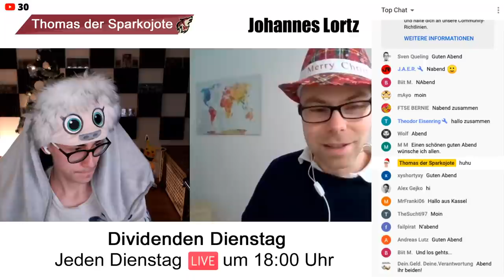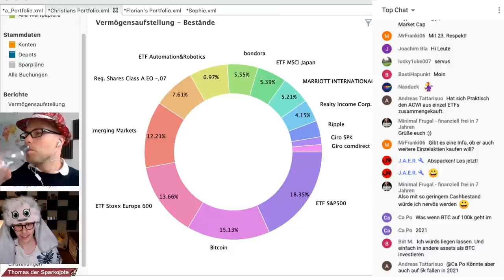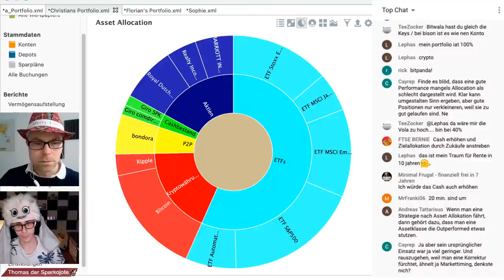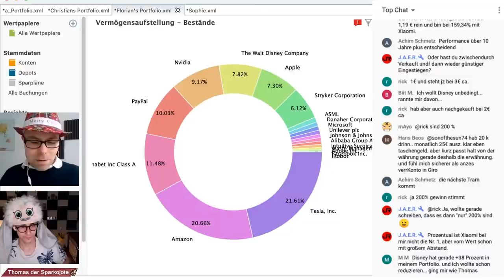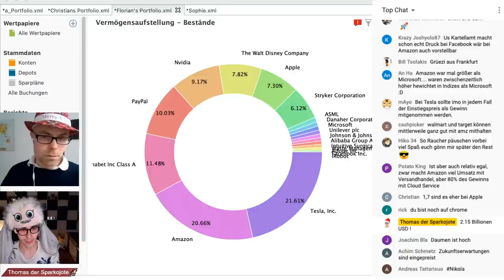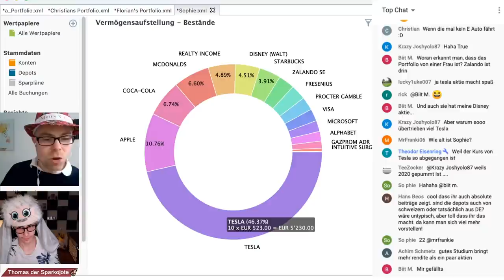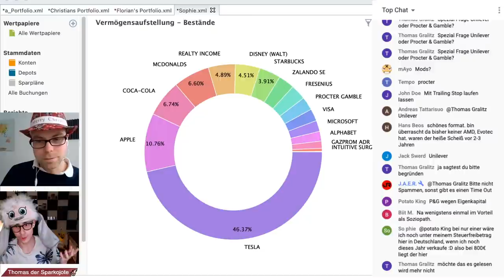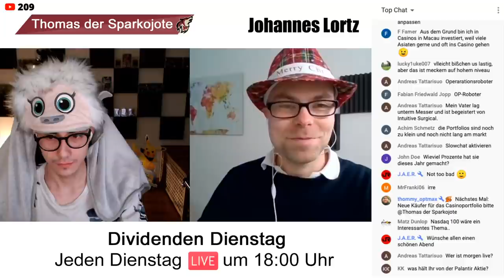Bitcoin HYPE & Tech-Bubble! Eure Portfolio Vorstellungen 🇨🇭💡 | Sparkojote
👉🏽 Bitcoin HYPE & Tech-Bubble! Eure Portfolio Vorstellungen

Der DividendenDienstag Livestream findet jeden Dienstag um 18:00 Uhr auf Instagram statt, zusammen mit Johannes Lortz philosophieren wir über Dividenden Aktien, das Investieren, die Börse und vieles mehr.

Tools die ich tagtäglich nutze findet ihr hier. Mein 6-stelliges Aktien-Depot habe ich vollständig bei Swissquote. Für meine privaten Finanzen und beim Girokonto (Lohnkonto) nutze ich Zak von der Bank Cler. Meine Säule 3a für die Altersvorsorge betreibe ich bei frankly der Zürcher Kantonalbank.

✦ Finanzrudel Community ✦
Die Finanzrudel Community besteht mittlerweile aus mehreren Tausend Menschen. Viele aus dem Finanzrudel kommen vorwiegend aus der Schweiz. Aber auch viele Deutsche & Österreicher gesellen sich gerne in die Runde, um sich mit Gleichgesinnten auszutauschen.

📚 Dieses Buch empfehle ich jedem Anfänger